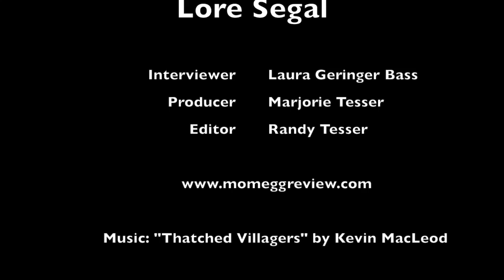A Conversation With Lore Segal Pt. 3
Lore Segal with Laura Geringer Bass